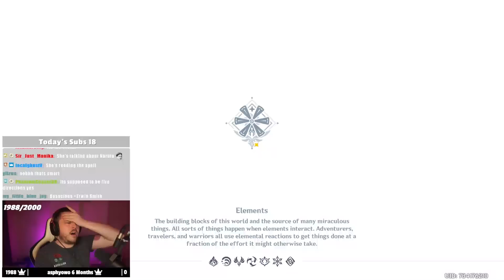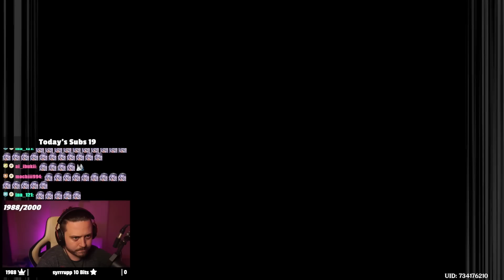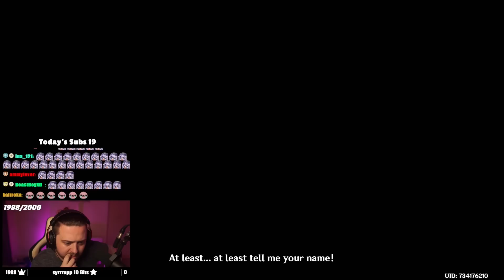The 2.7 Archon Quest Finale is HEART BREAKING (+ cutscene reaction)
I'm a shell of a man after this Genshin Impact Archon Quest...

▼▼EXPAND ME▼▼

HOW INSANE WAS THIS?